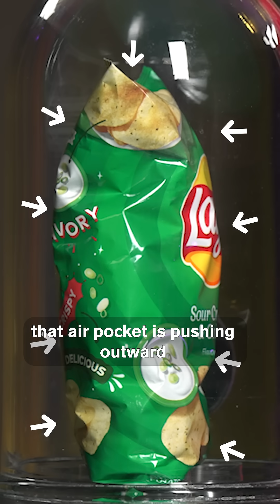Why Do Chip Bags Puff Up on Planes?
Ever noticed your snack bag puffing up mid-flight? It’s physics at work! In this video, Museum Educator Emily demonstrates how air pressure causes a chip bag to inflate in a vacuum and how sometimes science experiments take multiple tries—our chip bags weren’t exactly cooperating! Because chip bags have air trapped inside of them, when they are placed in an area with low air pressure, such as a plane or a vacuum, that air pushes out on the walls of the bag with more pressure than the air outside is pushing in. This causes the bag to puff up, and sometimes explode!